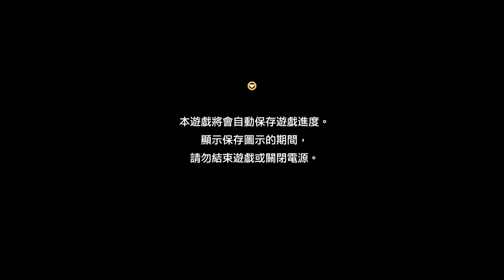Tactics Ogre Reborn - 寶藏拿不到就要滅口?~黑暗騎士團最愛搞事了! EP93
本次遊戲

Tactics Ogre Reborn

錄影遊戲 :空洞騎士，Brotato，Tactics Ogre Reborn

直播遊戲 : 英雄傳說：魔獸世界，女神異聞錄5 皇家版，暗黑破壞神IV

雙平台實直播YouTube 與 Twitch

直播時間不一定，有需要詳細提前公告時間請訂閱YouTube唷~謝謝！